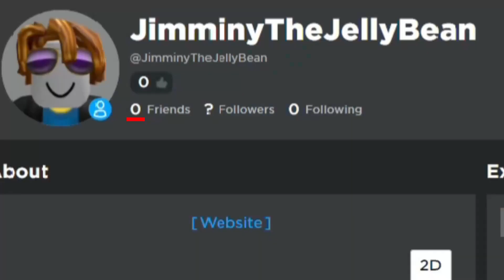Roblox BedWars Montage SNEAK PEAK (pt.2)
SNEAK PEAK AGAIN! I completely changed the entire montage lol

coming soon?